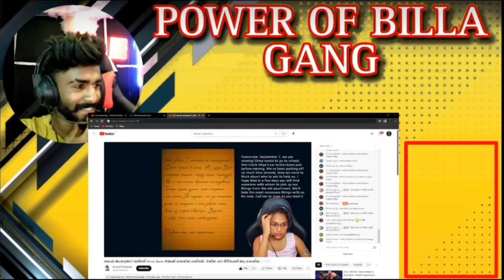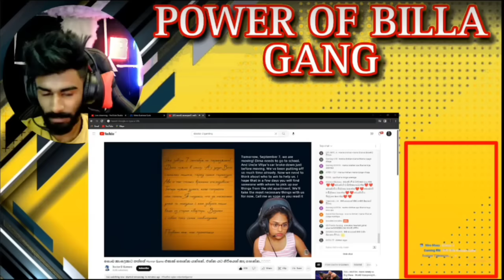ඩොක්ටර් කෙල්ලට බිල්ලගෙන් පිස්සු ඩබල් වෙන්න රේඩ් එකක් 😍🔥🇱🇰 / Doctor D / billa